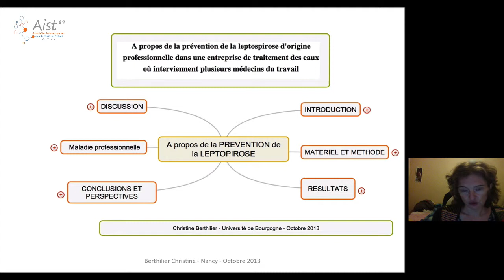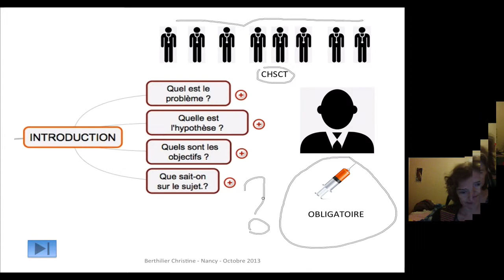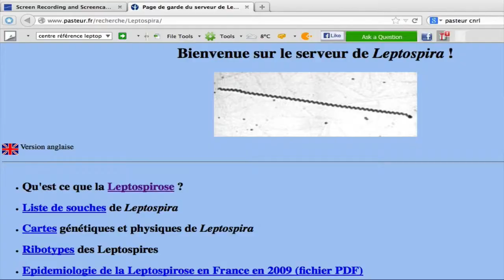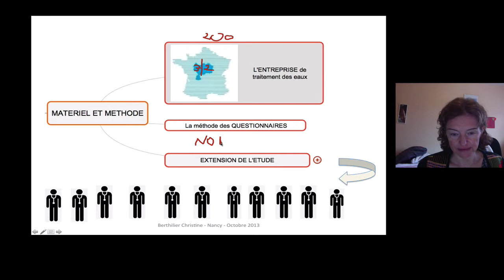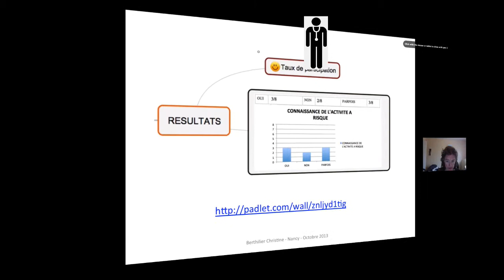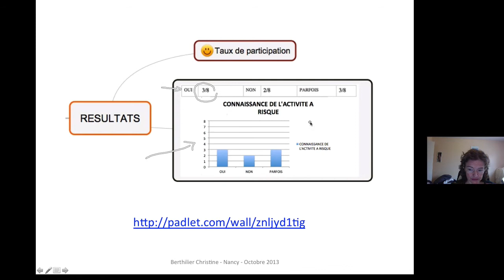LEPTOSPIROSE, UNE ETUDE AUPRES DE MEDECINS DU TRAVAIL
A propos de la prévention de la leptospirose professionnelle dans une entreprise de traitement des eaux où interviennent plusieurs médecins du travail, présentation de l'étude